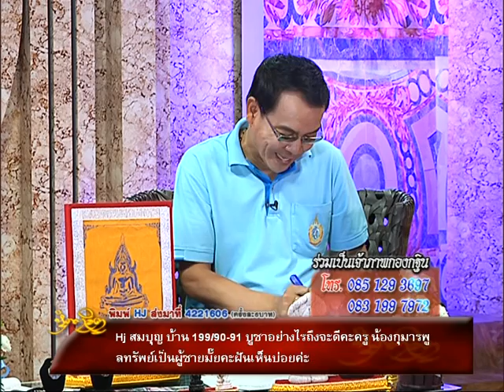รายการหัตถจิต | 19/08/59 | EP 3/4